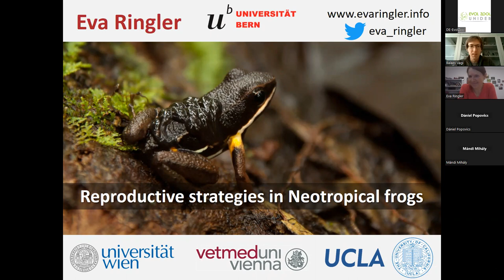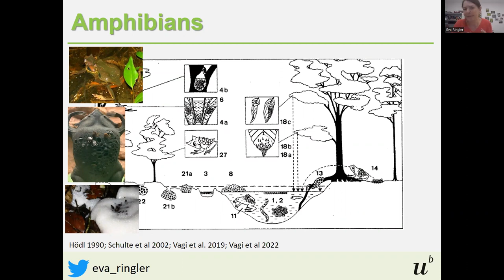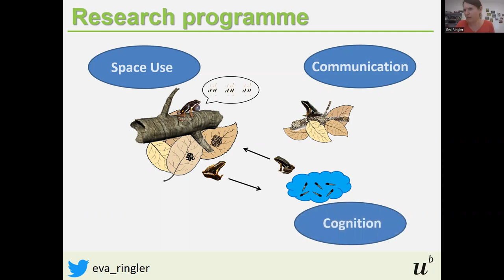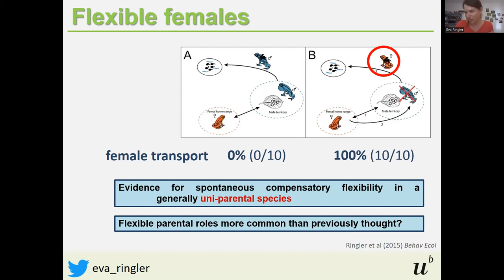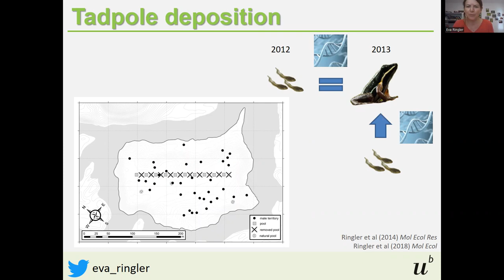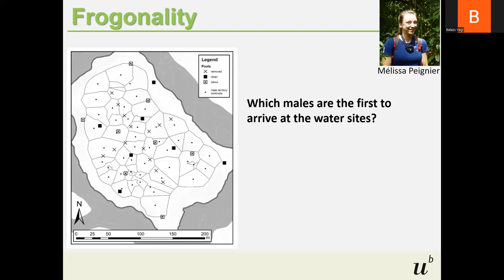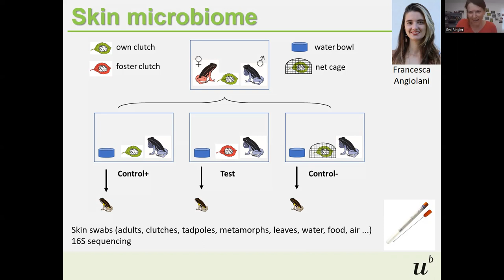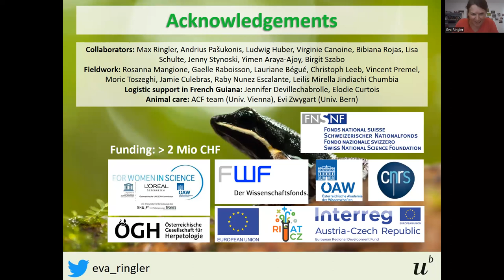Eva Ringler: Reproductive strategies in Neotropical frogs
Az Evolúciós Állattani és Humánbiológiai Tanszék szeminárium sorozatának 2023. március 9-ei előadása:

Reproductive strategies in Neotropical frogs

Előadó:
Eva Ringler
(University of Bern)